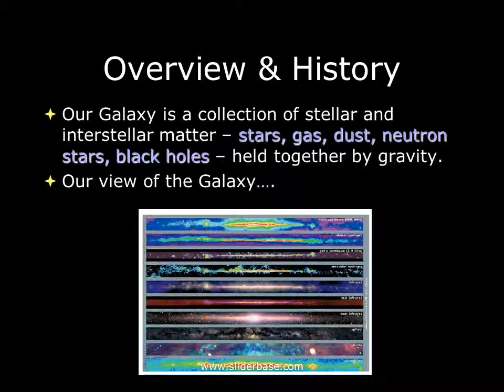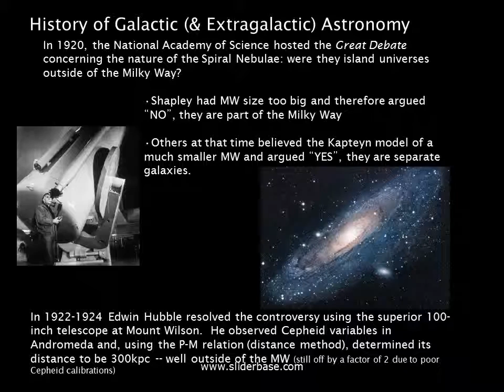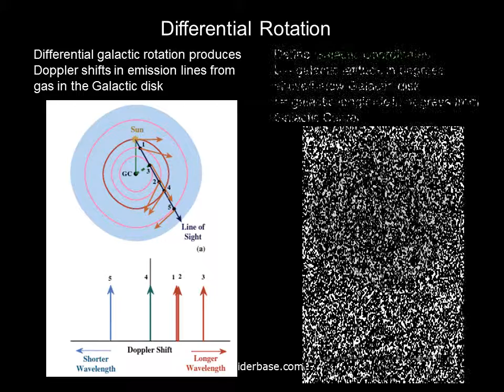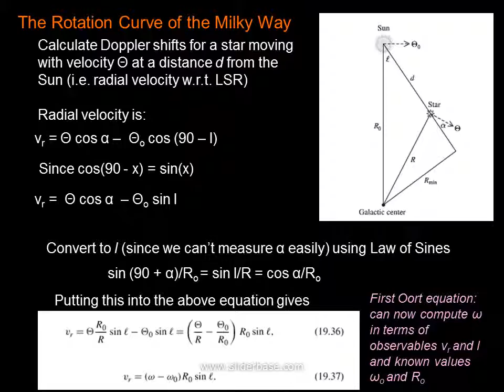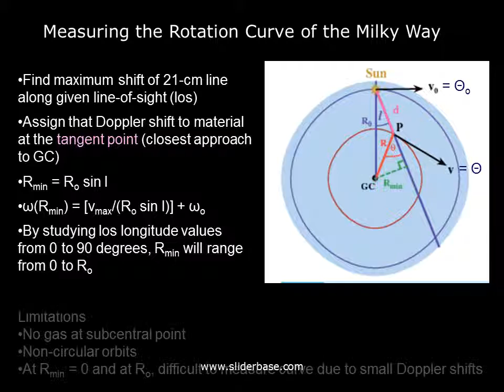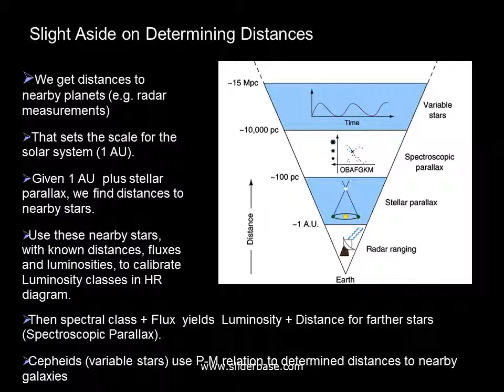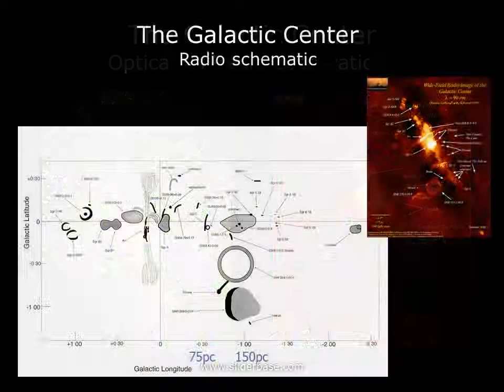The Milky Way Galaxy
Overview & History
Our Galaxy is a collection of stellar and interstellar matter – stars, gas, dust, neutron stars, black holes – held together by gravity.
Our view of the Galaxy….
History of Galactic (& Extragalactic) Astronomy
1610 - Galileo discovered the Milky Way is comprised of many stars

1755 - Immanuel Kant theorized that the galaxy has a planar structure, some nebulae might actually be entire other galaxies or island universes

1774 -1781 - Messier catalog compiled including Andromeda galaxy as M31

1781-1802 - William and Caroline Herschel conducted first “all-sky survey” and cataloged 5000 nebulae, resolving some into their individual stars

1845 - William Parsons (Lord Rosse), using a 72-inch telescope, classified the nebulae into featureless ellipticals and whirlpool-like spiral nebulae
Herschel could not account well for the effects of dust.

More dust along the disk causes the distribution of stars to drop-off artificially – objects more than a few kpc from the Sun are obscured by dust.
1785 - Herschel attempted to determine the shape and size of Galaxy
Assumptions:
All stars have same intrinsic brightness
Star are arranged uniformly throughout the MW
He could see to the edge of the MW

Kapteyn (early 1900s) used stellar parallax to estimate the true size of the Galaxy  Kapteyn Universe

10kpc diameter and 2kpc thick with the Sun less than a kpc from the center (rather heliocentric)

Tried to estimate scattering due to ISM gas but determined it to be insignificant (most obscuration is due to dust absorption which has a smaller wavelength dependence)

Shapley (1919) observed that globular clusters are distributed asymmetrically in the sky and that if one assumes they are distributed about the center of the galaxy, this implies the Sun in not near the center of the Galaxy

Estimated distances to globular clusters using variable stars and P-M relationship

Concluded size to be 100kpc with Sun 15kpc from center

Still wrong…didn’t account for dust absorption which makes things look further away
In 1920, the National Academy of Science hosted the Great Debate concerning the nature of the Spiral Nebulae: were they island universes outside of the Milky Way?

Shapley had MW size too big and therefore argued “NO”, they are part of the Milky Way

Others at that time believed the Kapteyn model of a much smaller MW and argued “YES”, they are separate galaxies.

In 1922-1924 Edwin Hubble resolved the controversy using the superior 100-inch telescope at Mount Wilson.  He observed Cepheid variables in Andromeda and, using the P-M relation (distance method), determined its distance to be 300kpc -- well outside of the MW (still off by a factor of 2 due to poor Cepheid calibrations)
Also in the early 1900’s, the first kinematic studies of the MW revealed the velocities of those globular clusters were ~250 km/s, much higher than the mass of the smaller Kapteyn galaxy model would require. So the galaxy must contain more stars (and mass) than Kapteyn originally thought in order to keep the star clusters from flying off.
First detailed kinematic model (Lindblad 1927) revealed

A spherical component with random motions (~250 km/s)  HALO

A flattened component with rotational motion measured at 200 to 300 km/s near the Sun – DISK

A third component, also spherical, exists in the center of the galaxy – BULGE
Stars here also move on mostly random orbits
Plotting stars on HR diagrams showed that the populations differed in age and metallicity (enrichment of elements heavier than Helium):

Pop I young and metal rich
Pop II old and metal poor
Since most stars are smaller than the sun, the Milky Way actually contains far more than 23 billion stars – more like 200 billion
Morphology of our Galaxy
Disk – mainly Pop I
Halo – mainly Pop II
Bulge – mix of Pop I and II
Everything in the Galaxy orbits around the Galactic center
Material closer to the center travels on faster orbits (takes less time to make one full orbit)
Similar to the way the planets orbit the Sun
Orbital periods at different distances from the Galactic center can tell us the distribution of mass in the Galaxy
Examining motions of stars in the disk are most helpful for mapping the distribution of mass
To determine the Suns motion wrt to LSR, we observe the average motions of all stars in the Sun’s vicinity and measure the following: